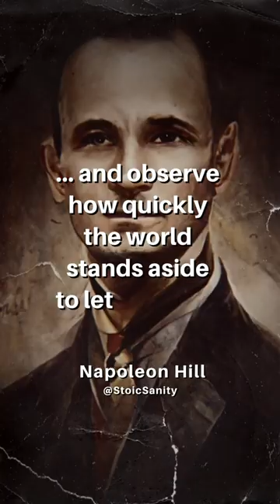THINK AND GROW RICH QUOTE - SET A GOAL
“Set your mind on a definite goal and observe how quickly the world stands aside to let you pass."